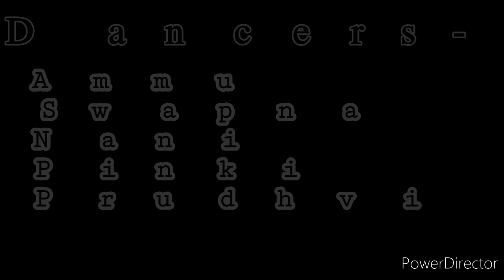SLOWLY SLOWLY | Guru Randhawa | Tejas Dhoke Choreography | Dancefit Live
COPY RIGHT LICENSE